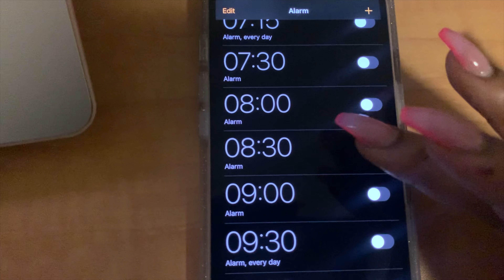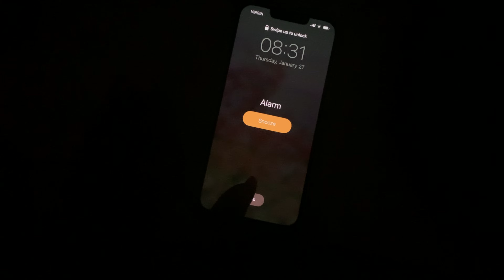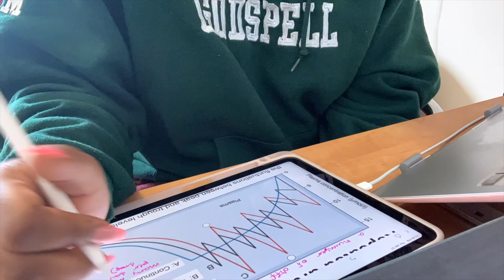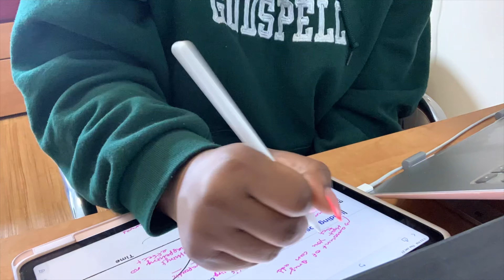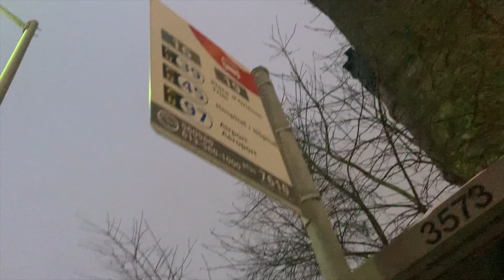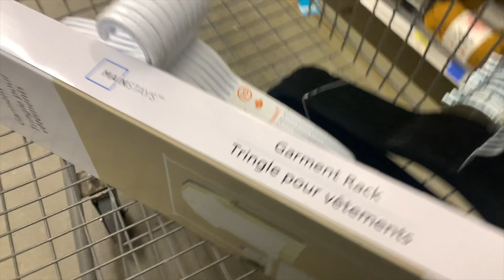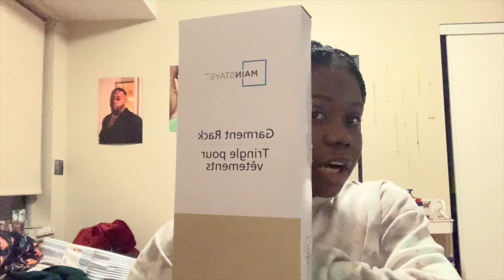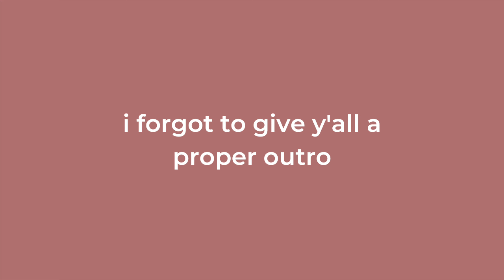A Realistic Day in the Life: nursing school, grocery shopping and more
Hi guys!

It's been forever since my last upload and I promise there's a decent reason lol. I was "travelling" and there'll be a vlog on that coming soon. Then I was taking a much-needed break being done with school and all that. But then I got sick twice in like 4 weeks so that's been fun.

Anyway, today's video is a vlog I actually forgot I had filmed but I'm glad I found the footage so I could edit it and give y'all a pretty typical day in the life of your girl M-A :)

What program are you in? Nursing, French Immersion, Second Year
What do you use to film? iPhone XR/iPhone 13

F O R  B U S I N E S S  I N Q U I R I E S  O N L Y

276